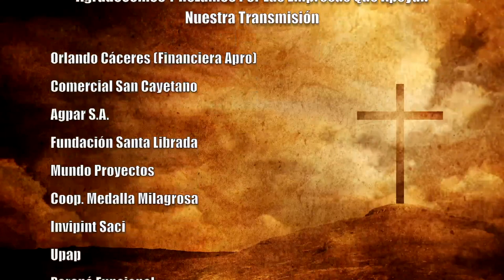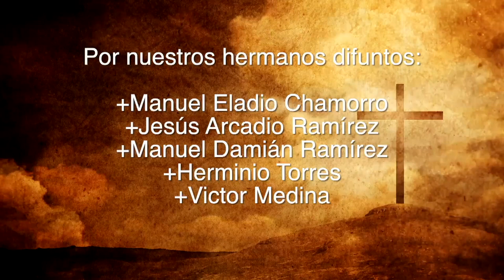Misa 02 de Setiembre 2023